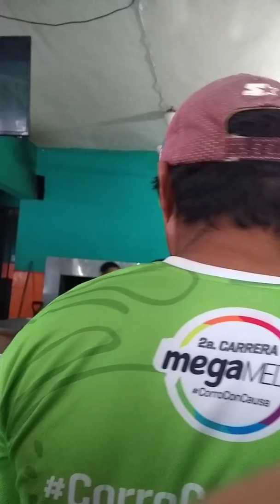Asaderos a la alza en el sur de Mérida